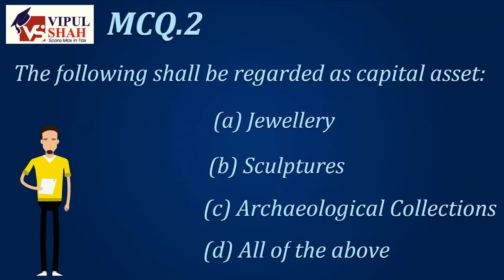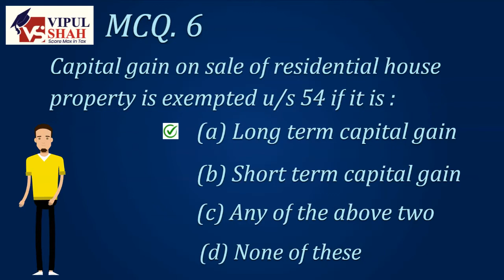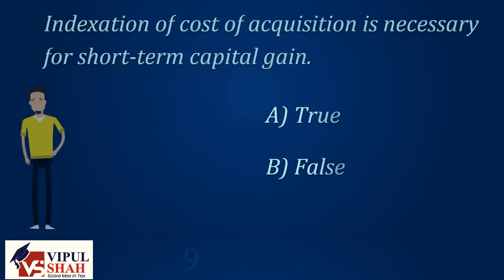Direct Tax-MCQ-Capital Gain-Chapter 7| Income Tax MCQ's For 2021 Exams| CA/CS/CMA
CA / CMA / CS Students
Get ready to score full marks in Income Tax MCQ's. Every week I will be uploading chapter-wise MCQ's designed keeping 2021 Exams in mind.
Also, Join our DT & GST YouTube Live session, following are the details.

GST YouTube Live session – Every Friday -6:00 PM to 7:00 PM
DT YouTube Live session – Every Thursday -6:00 PM to 7:00 PM

1) Join our Telegram Group to prepare better for your 2021 paper. Link as per course are as follows

APP Name = Score Max In Tax

Use the following code to join the respective batch
1.CMA Inter = cmadtgst21
2.CA Inter = cainter21
3.CS Executive:- csexe21